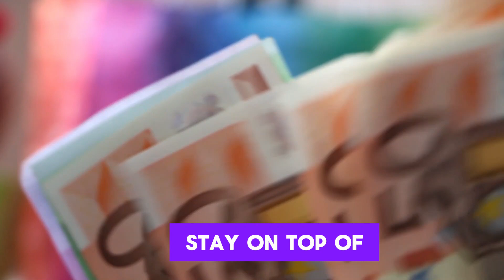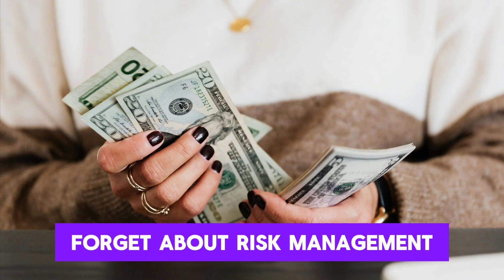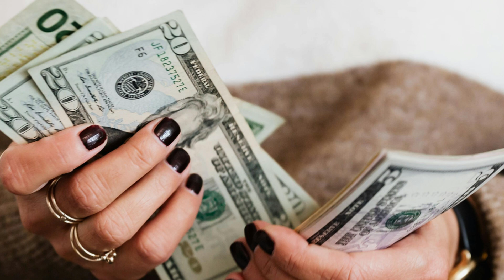iraqi dinar🔥 Something Big Happening On 12th November🔥 Iraqi Dinar News Today🔥 Latest RV Update 2024